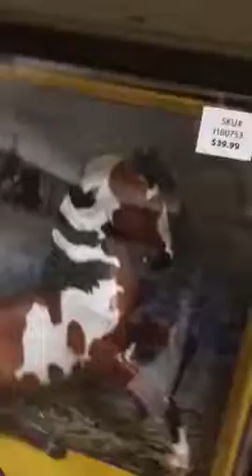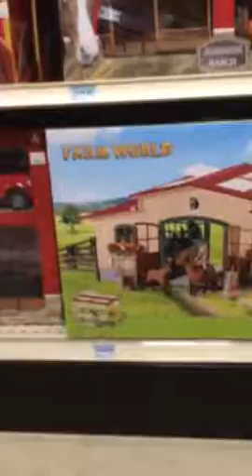Breyer heaven tractor supply